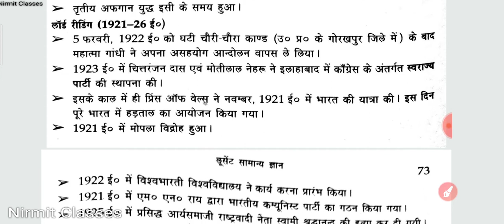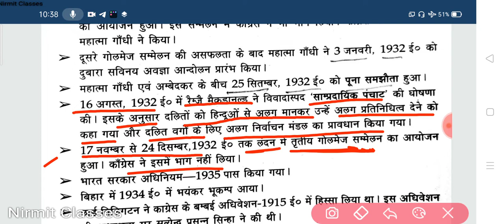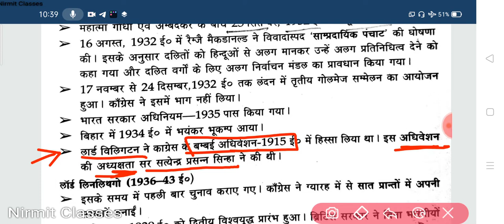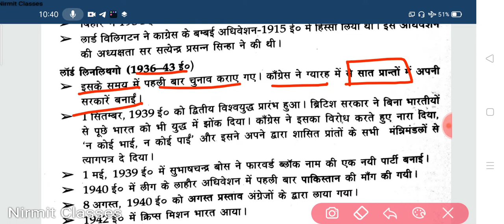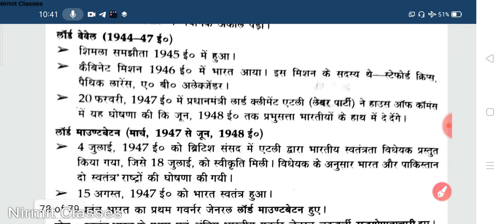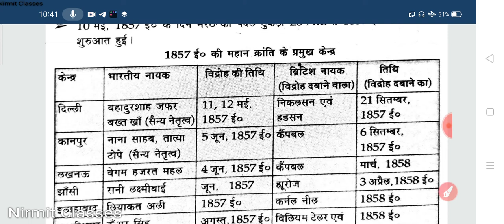#60/ लॉर्ड रीडिंग, लॉर्ड इरविन, लॉर्ड वेलिंगटन, लॉर्ड लिनलिथगो / Bpsc, Bihar SSC, Cgl, mts, chsl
लॉर्ड रीडिंग, लॉर्ड इरविन, लॉर्ड वेलिंगटन, लॉर्ड लिनलिथगो

भारत का वायसराय,
भारत का वायसराय कौन था,
भारत का वायसराय कौन है,
भारत का अंतिम वायसराय कौन था,
भारत का प्रथम वायसराय कौन था,
भारत का प्रथम वायसराय,
भारत का अंतिम वायसराय,
भारत का प्रथम गवर्नर जनरल,
भारत का प्राचीन इतिहास,
भारत का प्रथम गवर्नर जनरल था